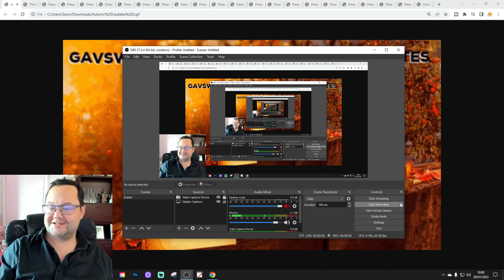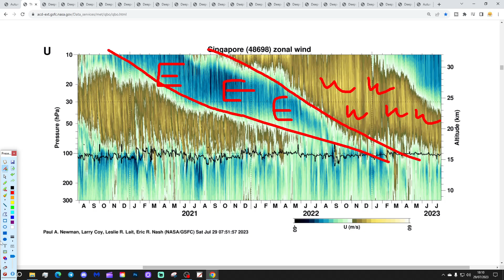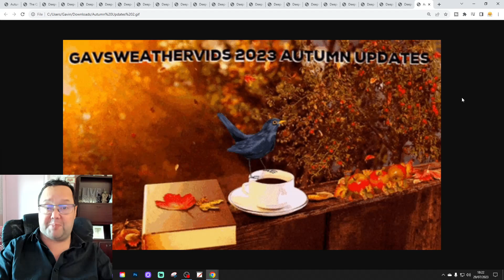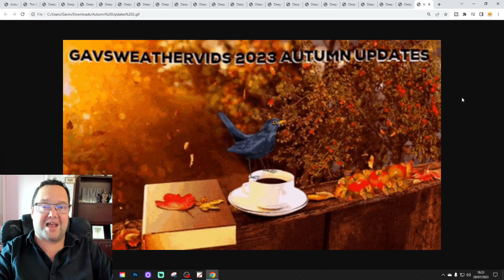Autumn 2023 Weather Forecast: Seventh Update (QBO Special)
Welcome to the seventh Autumn 2023 update from GWV!

This video will be looking at more analogues for Autumn 2023.

This week we're doing a QBO special this week looking at autumns with a developing/deepening easterly phase of the QBO (Quasi-Biennial-Oscillation)

GWV Autumn 2023 forecast will be released on 27th August 2023.

💡  GWV Links: 💡